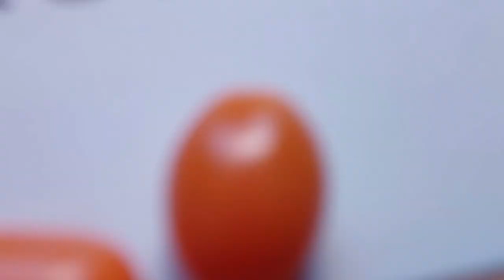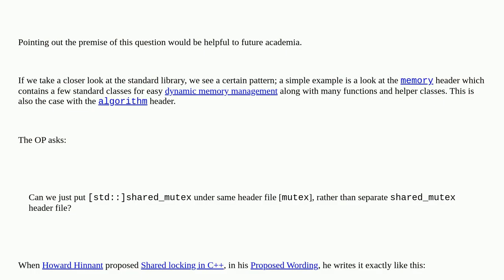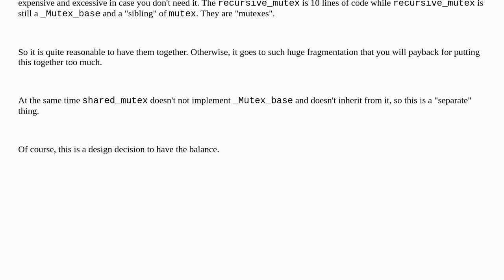Why do we need a separate shared_mutex header file?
A special thanks goes out to the community

  c++ header-files mutex readwritelock multithreading